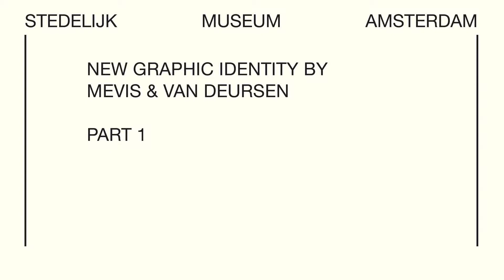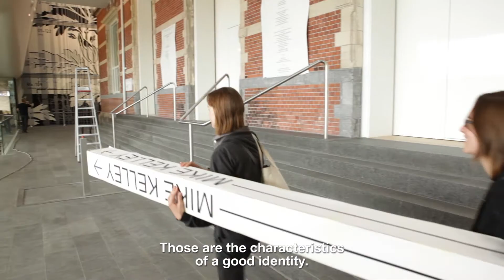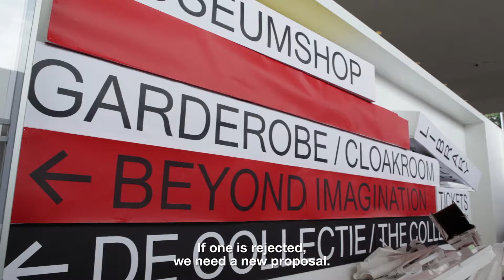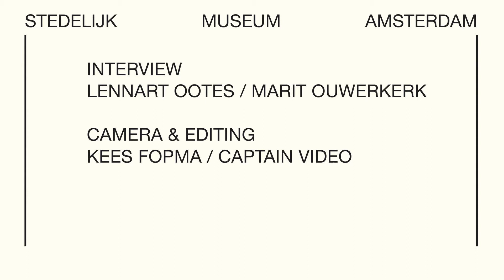The new graphic identity of the Stedelijk Museum by Mevis & Van Deursen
Graphic designers Armand Mevis and Linda van Deursen provide an inside look into the development of the new graphic identity of the Stedelijk Museum Amsterdam and its implementation in the museum.

Internationally renowned as one of the most inventive and acclaimed design agencies in the Netherlands, the duo had previously created the graphic identity of the museum’s Temporary Stedelijk program from 2010 to 2012. The museum’s visual rebranding includes a new logo, website design, publications, newsletter, stationery and posters, among other applications.

In anticipation of the reopening of the Stedelijk Museum on September 23, the new campaign is gradually unveiled.

Camera & editing: Kees Fopma of Captain Video. Thanks to Armand Mevis and Linda van Deursen.